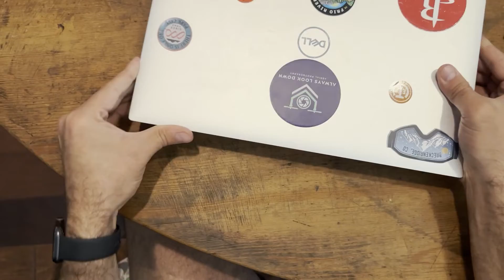How to Replace a Dell XPS Laptop Battery (XPS 15 9570)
Step by Step Guide on how to replace a swollen battery on a Dell XPS Laptop.

Dell Model Number: XPS 15 9570
Replacement Battery

0:00 Intro
0:32 Remove Back Plate
1:18 Remove Old Battery
2:08 Install New Battery
3:12 Clean Inside Laptop
3:21 Secure Back Plate
4:18 Final Steps